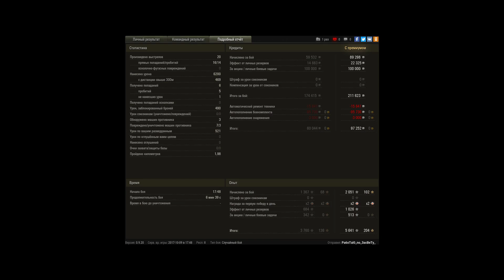Т-10, Заполярье, Стандартный бой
Игрок: Pa6oTaI0_no_3acBeTy_ [-NEUS]